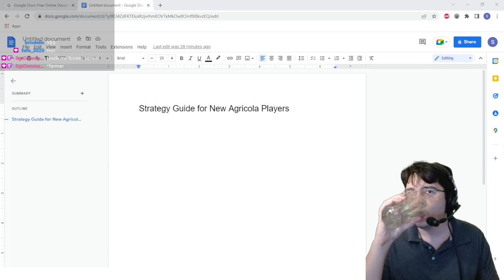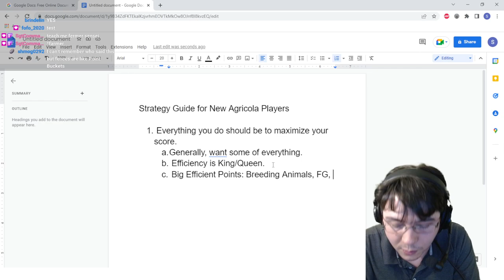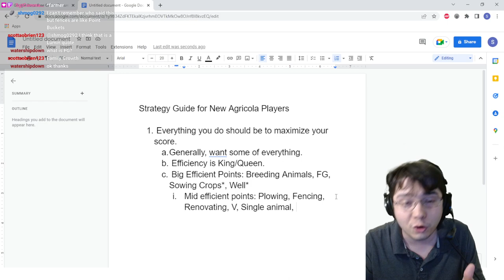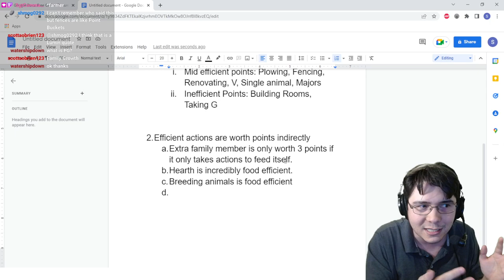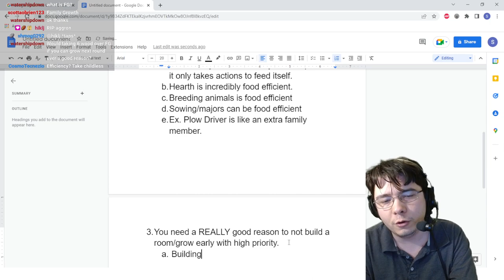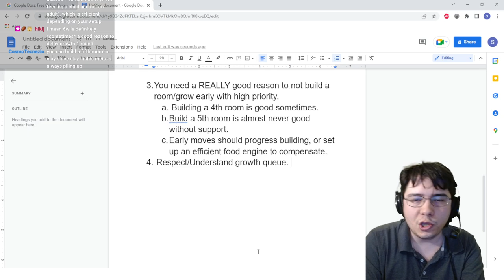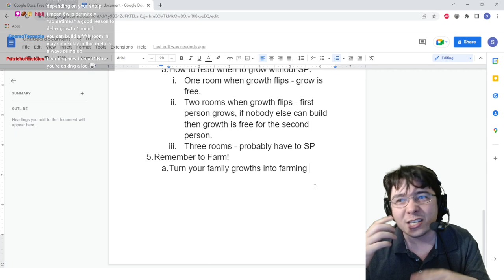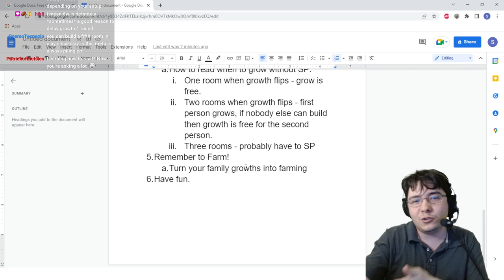6 Tips for New Agricola Players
I am a top Agricola player on BoardGameArena and these are some tips I have for newer players! A lot of theory in this video, but hopefully if you're newer to the game you are able to understand a little bit of the depth of strategy behind agricola! Hopefully this helps you in your Agricola games!